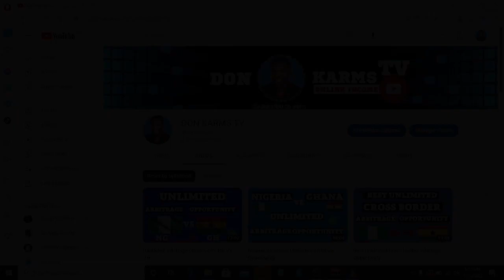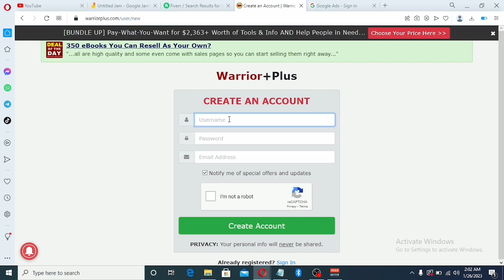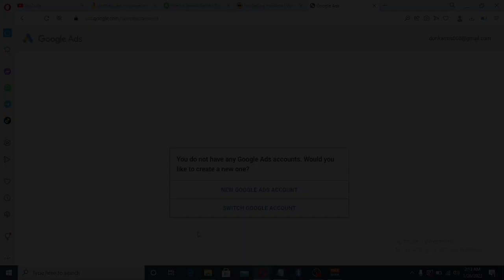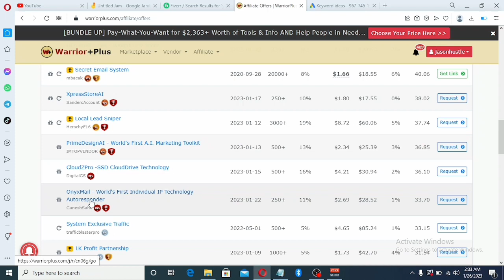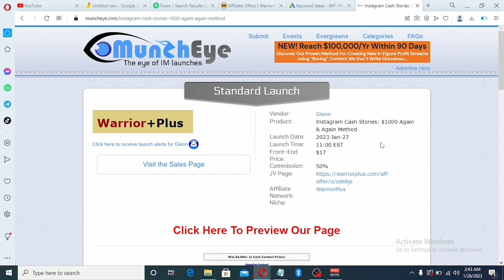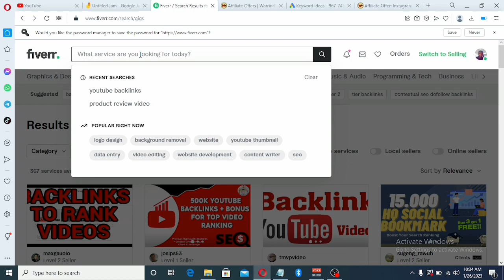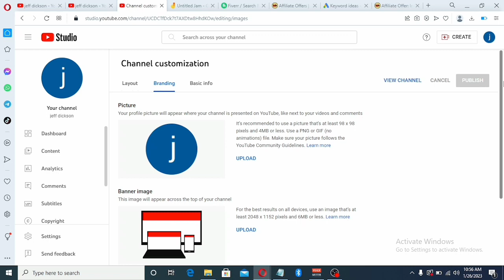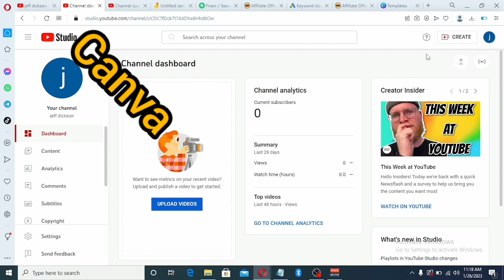$5000/Month Affiliate Marketing Strategy Guaranteed 90%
Hello And Welcome Back To Don Karms Tv,
In this video today i will be showing you a $5000/month affiliate marketing strategy that you can copy and use to make the most amount of money for yourself. So make sure to watch this video guide till the end so you won't miss out on any valid info.

Sign up on Fiverr here to get a bonus on your first purchase

affiliate marketing,
best affiliate marketing strategy,
how affiliate marketing works step by step,
best affiliate marketing tutorial for beginners 2023,